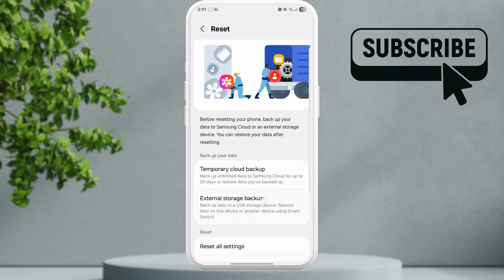[FIXED] Internet May Not Be Available Error on Samsung Phone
Are you seeing the frustrating “Internet may not be available” message on your Samsung phone? Many users report being connected to Wi-Fi but internet may not be available, even though the network works fine on other devices. In this video, we break down why this happens and show you how to fix internet may not be available on Samsung phones step by step.

We’ll cover common causes behind the Wi-Fi not working on Samsung phones, what to do if your Samsung Galaxy won’t connect to Wi-Fi, and why you might see errors like “connection failed Wi-Fi Samsung” or “internet not available” even when your phone shows it’s connected.